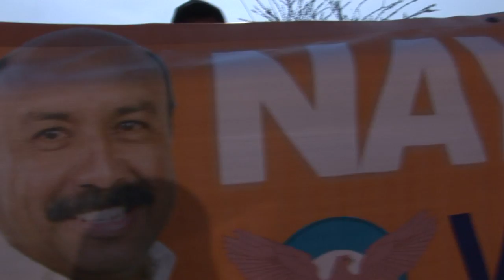NAYO MEDEROS AMATITAN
NAYO MEDEROS CANDIDATO DE CONVERGENCIA PARA LA PRESIDENCIA DE AMATITAN